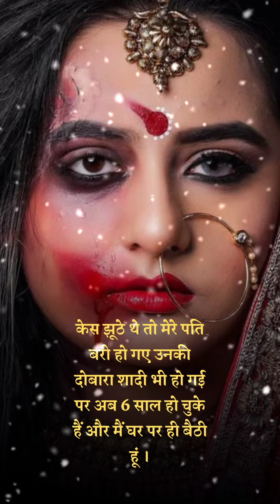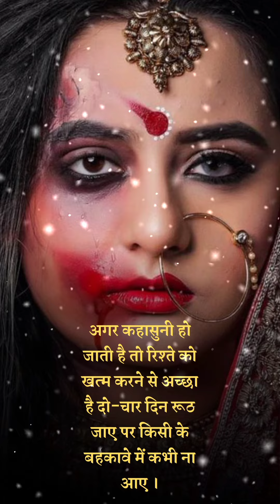लडकियाँ ये विडियो ज़रूर देखें | short moral stories in hindi | Mr.SKD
Hello dosto,
In this video you will get to listen a serious message of divorced women.